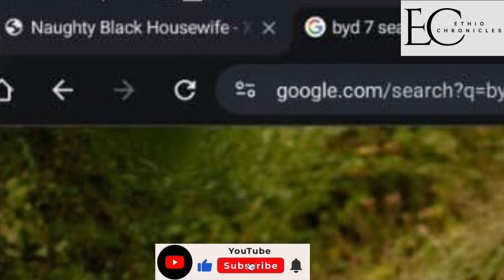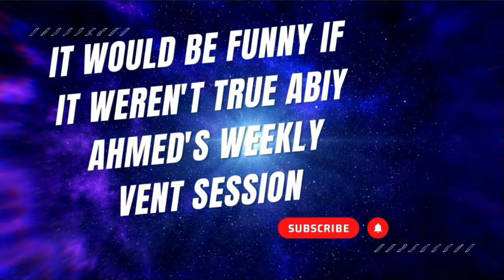Abiy Ahmed Weekly Show[It Would Be Funny If It Weren't True-Abiy Ahmed's Weekly Vent Session]Parody